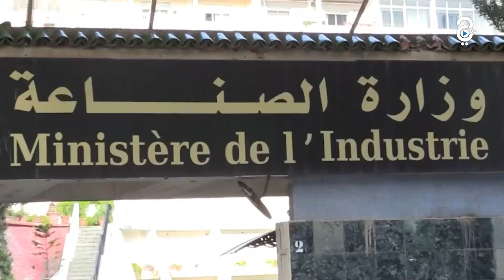وصول أولى سيارات فيات 500 .. بداية انفراج الأزمة